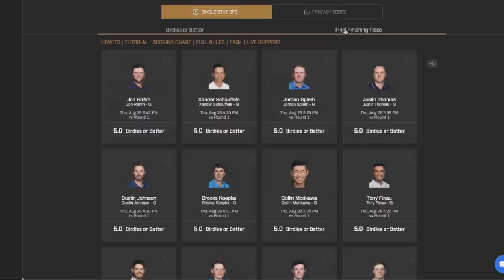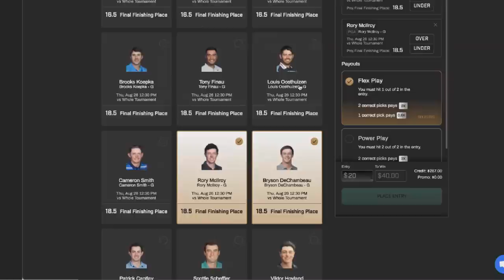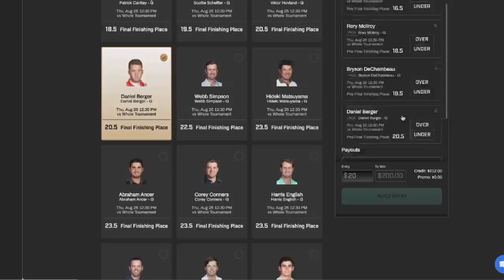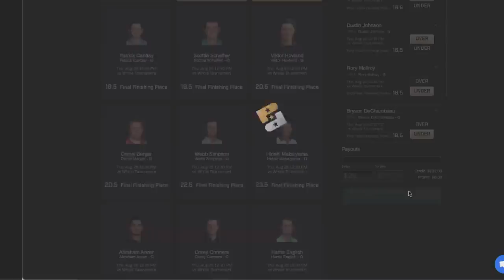2021 BMW Championship Picks, Final Bets, DraftKings Ownership, Props, One and Done | 2021 GOLF PICKS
Pat Mayo discusses his favorite BMW Championship Picks values, picks, DraftKings ownership, one and done and Props.

Get up to a $100 deposit match at Prize Picks using code "MMN" at sign up

SHOW INDEX

00:00 Intro
2:11 Final Bets
5:18 Props
9:13 DraftKings Ownership & Pivot Plays
12:55 OAD
15:33 Wrap up

PME Audio Podcast